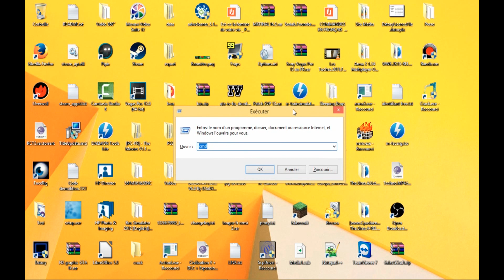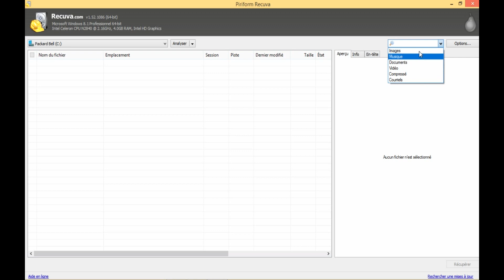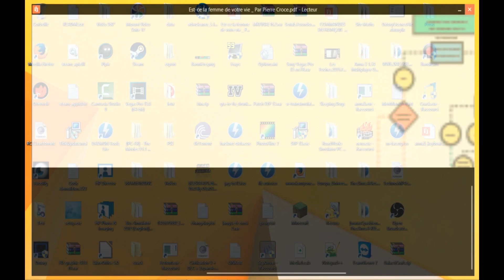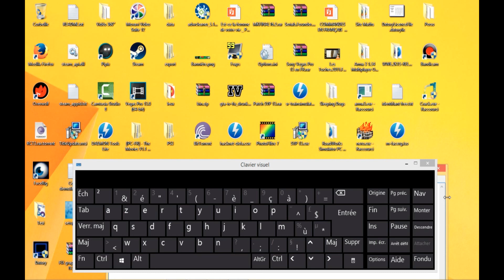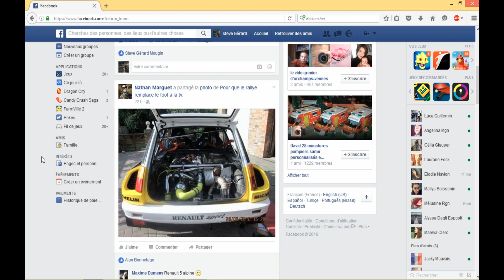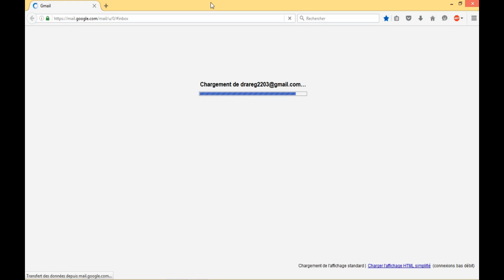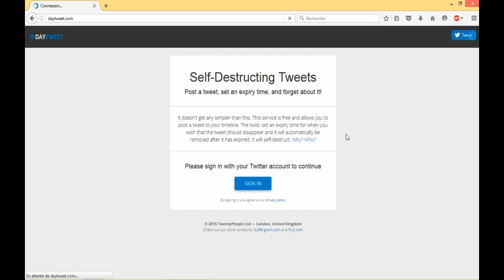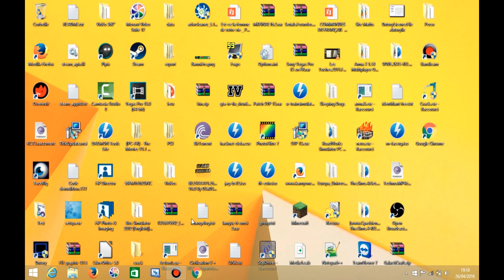10 Astuces Sur Windows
Voici 10 astuces sur Windows bien pratiques.

Pour Firefox :
ui.SpellCheckerUnderlineStyle

Pour YouTube :
allintitle: